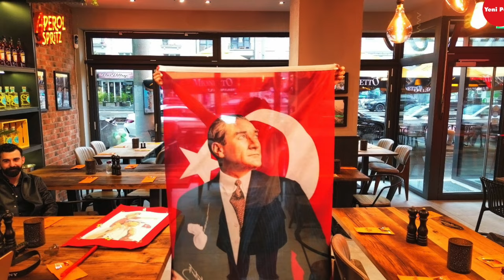Almanya’nın en büyük “101. Yıl” buluşması: Bin 400 beyaz yakalı 20 kentte “Cumhuriyet” dedi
Bünyesinde yaklaşık on bin beyaz yakalıyı barındıran Almanya Türk Expatları e.V. Türkiye Cumhuriyeti’nin 101‘inci yılı kutlamaları çerçevesinde ülkede 20 ayrı kentte bir kez daha eşzamanlı Cumhuriyet buluşmaları gerçekleştirdi.

Bin 400 kişinin katılım sağladığı “Cumhuriyet Kahvaltıları” adı verilen etkinliklerde, Berlin, Frankfurt, Hamburg, Münih, Stuttgart gibi şehirlerde Türkiye Cumhuriyeti Başkonsolosları ve Türk toplumunun önde gelen temsilcileri bir araya geldi.
Cumhuriyet’in sunduğu evrensel değerlere sahip çıkmak ve bu değerleri yaşatmanın öncelikli görevleri olduğunu kaydeden Başkan Fırat Cem Tuncel gelenekselleşen eşzamanlı Cumhuriyet Kahvaltılarına  bu yıl da ülke çapında çok geniş katılım gösterilmesinden büyük memnuniyet duyduklarını dile getirdi.